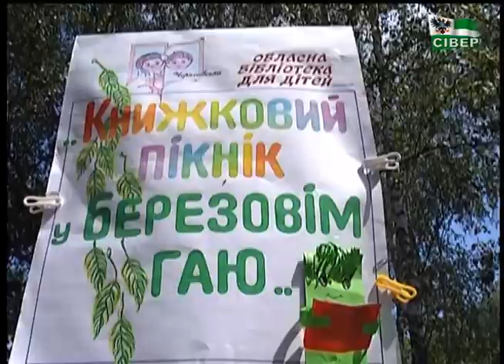У чернігівському Березовому гаю відкрили сезон читань під відкритим небом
Пікнік разом із книгою. У Березовому гаю відкрили сезон читань під відкритим небом. Прийшли діти разом із батьками, дідусями та бабусями. Дітям дозволили погортати сторінки книжок, для них влаштували зарядку та показали виставу «Ріпка». Це театралізоване дійство підготували працівники обласної бібліотеки для дітей, залучили й тих читачів, які самі виявили бажання зіграти у постановці. Також  учасникам пікніка радили, що почитати та розповіли про нові видання бібліотечного фонду.  Такі зустрічі проводитимуть щовівторка  від десятої до дванадцятої, до кінця літа, якщо погода сприятиме. Щоразу для дітей працівники бібліотеки готуватимуть  нові ігри та майстер-класи.